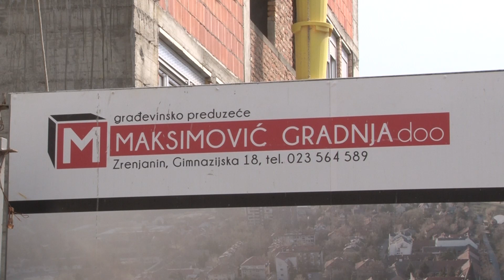DVANAEST AKTIVNIH GRADILIŠTA STAMBENIH OBJEKATA U ZRENJANINU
U Zrenjaninu je trenutno aktivno 12 gradilišta za kolektivno stanovanje.U toku je priprema dokumentacije za još 5 , a investitori su uglavnom iz Zrenjanina.